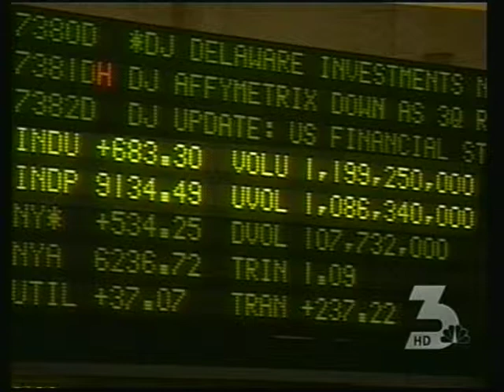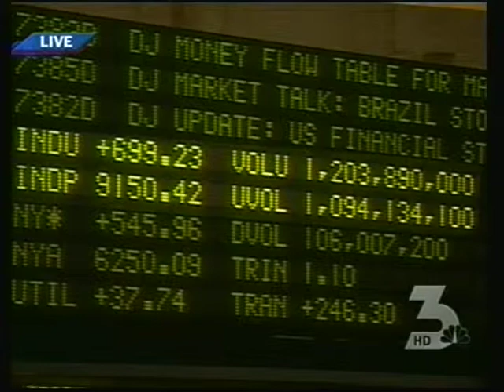Jon Porter Interview with Channel 3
Jon Porter sits down with Angela Martin of News 3 to discuss the campaign and issues facing Congressional District 3.